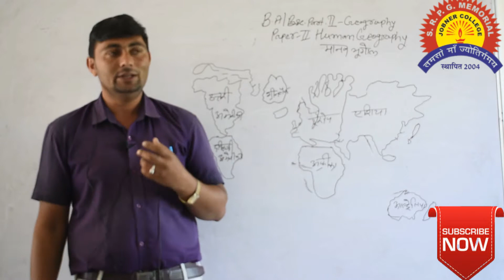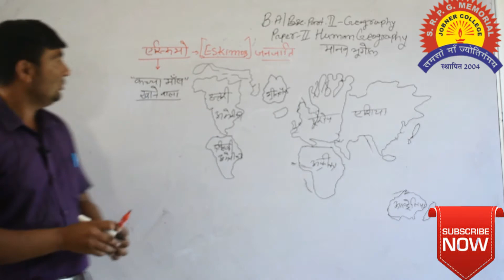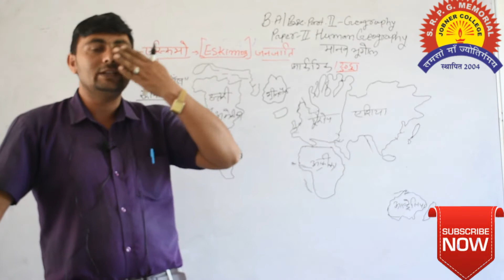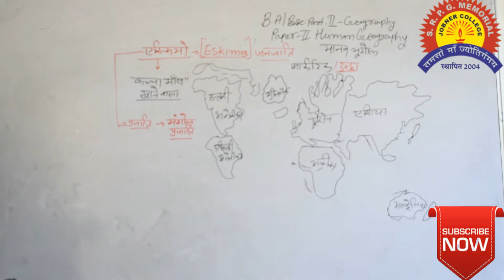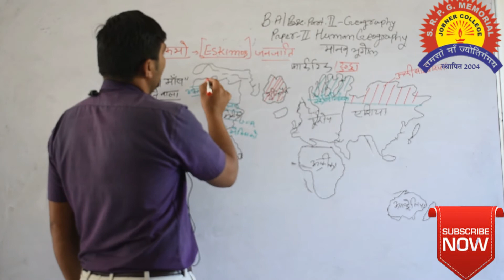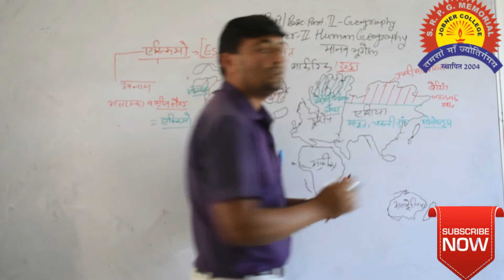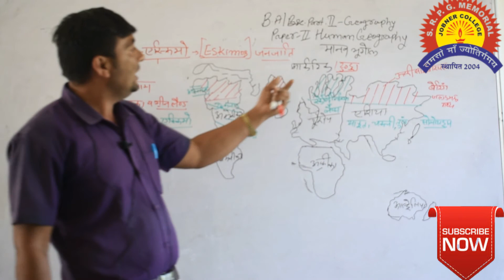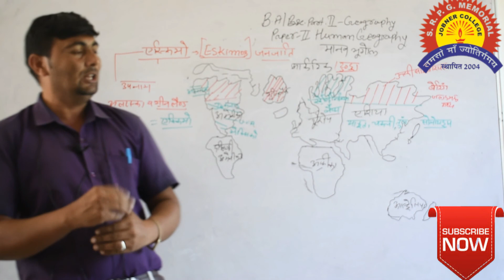एस्किमो जनजाति व उसके निवास क्षेत्र